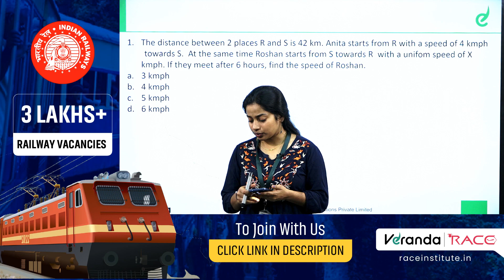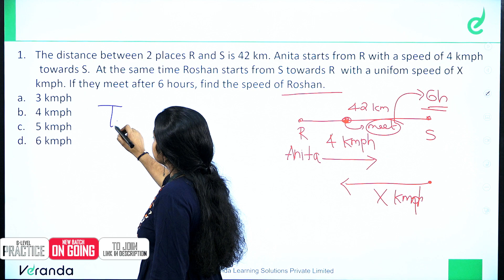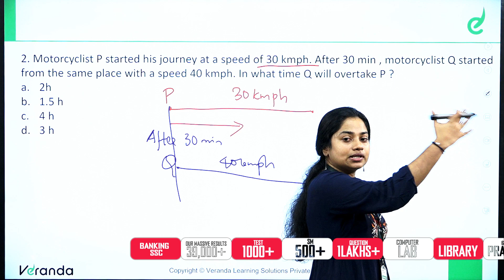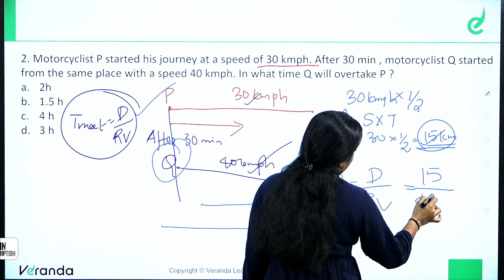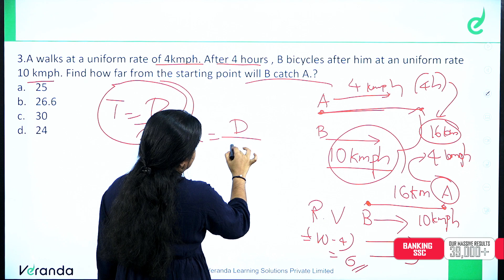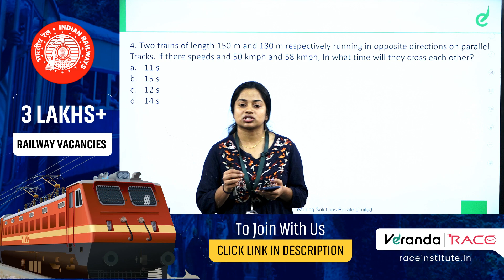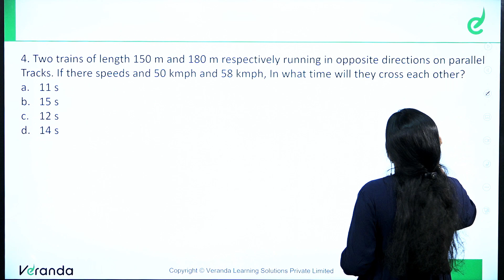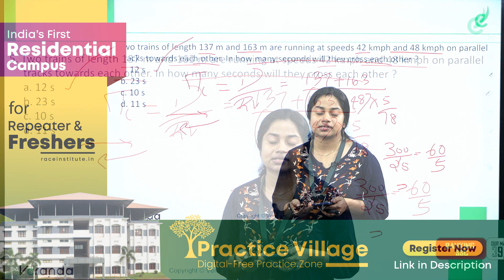TIME AND DISTANCE | PART 05 | RAILWAY & SSC | LEARN WITH AISWARYA MISS | Veranda Race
വിജയിക്കാം, ആദ്യ പരിശ്രമത്തിൽ തന്നെ:
For Any Course Enquiry & To download free materials :